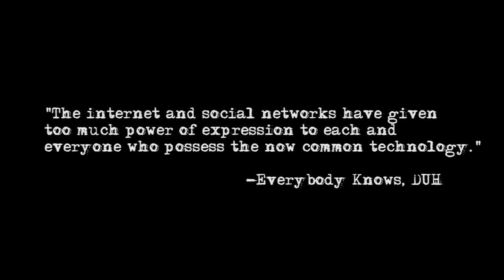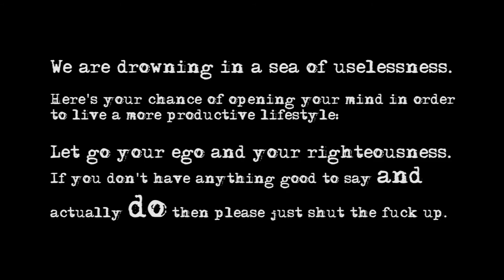Water Rats - Butterfly [Lyric Video]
Footage shot @ Shedd Aquarium, with an iPhone 4, Chicago, Febuary 2012.